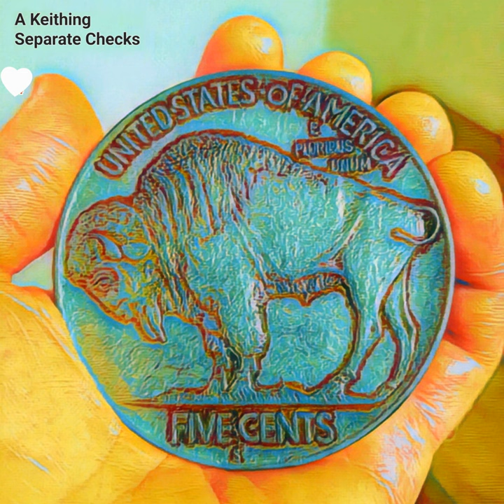As Well As A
As Well As A · A Keithing

Separate Checks